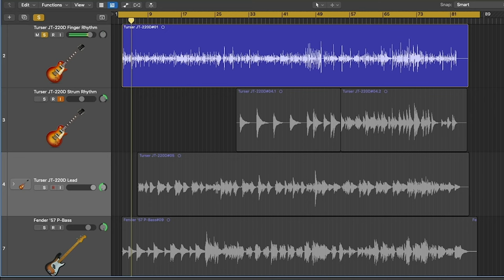The CURE for G.A.S. — Guitar Acquisition Syndrome — Gear Acquisition Syndrome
Are you suffering from G.A.S. (Guitar Acquisition Syndrome)? Do you NEED another electric guitar? I just may have the cure!
Watch and listen as I resurrect Donovan's 1966 hit "Sunshine Superman" and learn to love an abused and long-neglected cheap Les Paul copy.

Instruments:
Finger-picked Rhythm, Strummed Rhythm and Lead Guitar: 2007 Jay Turser JT-220D
Bass: '57 Fender P-Bass Reissue (Made in Japan, '94)
Percussion — programmed by RC

My favorite thumb-pick in medium gauge.

▶BUY THROUGH MY LINKS PLEASE◀

I am a lifelong guitar player, singer-songwriter, producer, and music fanatic.  I create Guitar and Recording Discoveries videos to share the pure joy of music — shortcuts to help you play guitar, sing, record and sound great doing it. I learn the hard way so you don’t have to!